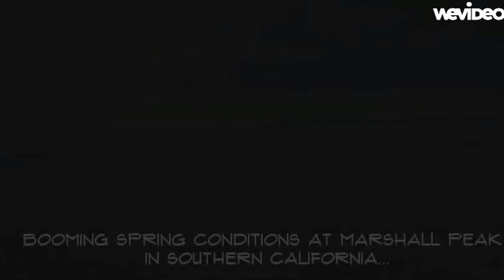Monster Thermal at Marshall Peak